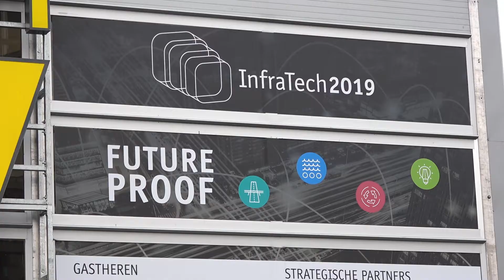Future proof op de InfraTech 2019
Van 15 tot en met 18 januari 2019 was Croonwolter&dros samen met Voorbij Funderingstechniek en Mobilis aanwezig op de InfraTech in Ahoy Rotterdam. De integrale samenwerking uitte zich in een grote stand met al onze technieken geïntegreerd. Bezoekers waren enthousiast over de Hololens experience met een kijkje in de energieneutrale tunnel van de toekomst, het 3D printen en natuurlijk de foodprinter. Wij zijn future proof!